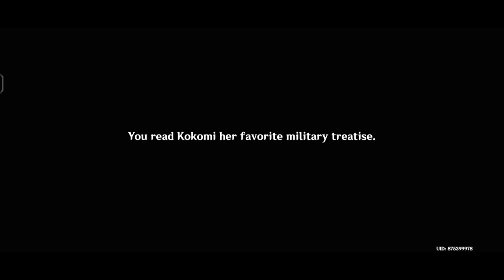Genshin Story Quest Gameplay: The Secret of Great Watatsumi Strategist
[ Genshin Impact ] Story Quest | Dracaena Somnolenta Chapter: Act I -  Warriors' Dreams Like Spring Grass Renewing | Genshin Story Quest Gameplay: The Secret of Great Watatsumi Strategist - Part 3 #211

Genshin Story Quest Gameplay!

Description:
Her Secret
The two arrive at the shrine the following morning but Kokomi is nowhere to be found. Even after waiting longer, she still does not arrive, so Paimon suggests speaking to the soldier nearby. The soldier, Shibata, is unaware where Kokomi had went, but then remembers she had made a directive for this scenario. He directs them to a purple tree south of the shrine and suggests they wait there for her. Once there, Paimon spots a cave and they enter, finding Kokomi taking a nap inside. Kokomi is surprised by their presence but admits that she had never wanted to be a leader, yet her bloodline meant that it was inevitable. She has difficultly adjusting to the role of an ideal leader and is burdened with all the tasks she has to do, including the Victory Feast. She asks the Traveler to find a book for them to let her "regain" energy; while doing so, the Traveler finds some petitions, an "energy" list and finally a military book.

Kokomi falls asleep as the Traveler reads to her, so they stay with her for the time being. She wakes up sometime later and is reminded of the Victory Feast. She thanks the Traveler for helping her, feeling confident enough to get through the peace talks.